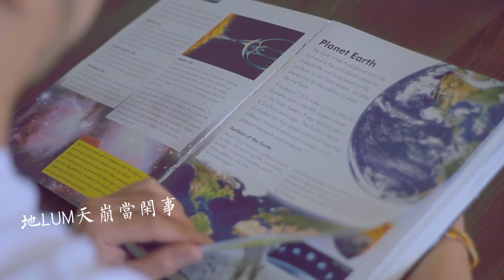利慧君 Vivian Lea《分分鐘需要你》【2021 首張廣東專輯】(Official Video)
利慧君 Vivian Lea 星Star
首張廣東經典專輯 (天王篇)

1.星《原創新歌》（作詞：利慧君  作曲：蕭愫慧）
2.分分鐘需要你
3.小風波
4.笑看風雲
5.陪著你走
6.朋友
7.不裝飾你的夢
8.風繼續吹+有誰共鳴
9.深愛著你
10.幾許風雨
11.真的愛你
12.最緊要好玩
13.求你講清楚
14.等你回來

分分鐘需要你
作詞：林子祥
作曲：鄭國江
原唱：林子祥
OP : EMI MUSIC PUBLISHING HONG KONG
SP : EMI MUSIC PUBLISHING MALAYSIA SDN BHD

願我會揸火箭　帶你到天空去
在太空中兩人住
活到一千歲　都一般心醉
有你在身邊多樂趣
共你雙雙對　好得戚好得意
地LUM天崩當閒事
就算翻風雨　只需睇到你
似見陽光千萬里
有了你開心D　乜都稱心滿意
鹹魚白菜也好好味
我與你永共聚　分分鐘需要你
你似是陽光空氣
扮靚D皆因你　癲癲地皆因你
為你甘心作傻事
扮下猩猩叫　睇到乜都笑
若有朝失左你　花開都不美
願到荒島去長住
做個假的你　天天都相對
對木頭公仔做戲
監製 ：李傑祥 Kasey Lee
策劃 ：羅瑞來 Jacky Loh
製作 ：王昱享
編曲 ： Batman / 阿俊 / Nicholas / Calvin / Jacky
吉他 ： Batman / Jacky
蕭：黃文其
和音 : 翠玲，小王
錄音室 ： 華聲錄音室
錄音師 ： 王昱享
混音 ：王昱享
母帶處理：王昱享
封面化妝髮型 ：輝仔
封面服裝照型設計 : 利慧君
封面拍攝 ：City Image
封面設計 ：利慧儀
MV導演: Paul Loh / 傑克思达
MV助手:CK KIAT / C.WEI / Gennald Cheam
MV化妝髮型 ：Chee Ing
MV剪輯: Ken Chan. / Joey